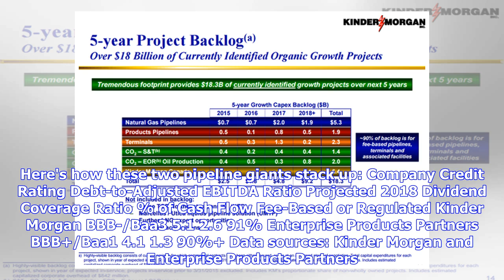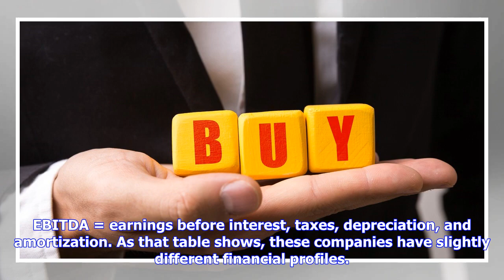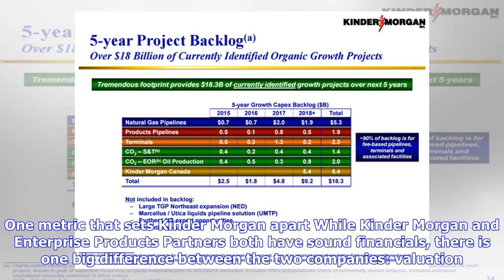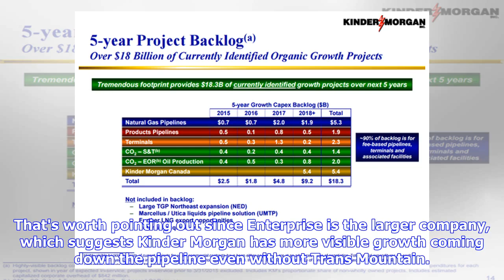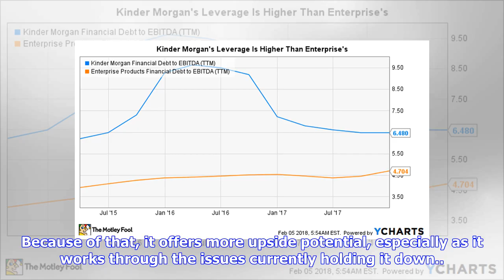Breaking News | Better Buy: Kinder Morgan, Inc. (KMI) vs. Enterprise Products Partners (EPD)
Pipeline stocks haven't been kind to investors over the past few years. Complications resulting from the oil market downturn, as well as a host of other factors, have weighed on pipeline company valuations. That's clear from looking at two of the industry's giants, Enterprise Products Partners (NYSE:EPD) and Kinder Morgan (NYSE:KMI): They're down 16% and 62%, respectively, over the past three years. Because of their sell-offs, both companies offer dividend yields well above average -- 5% for Kin...